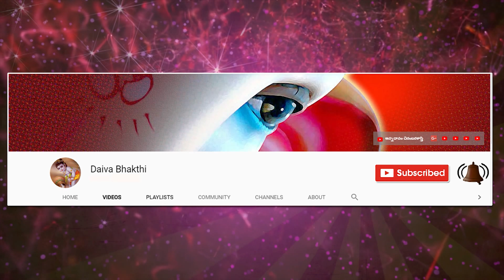జూన్ నెల మేష రాశిఫలితాలు 2018 || June Mesha Rasi Phalalu 2018 || Astrology In Telugu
phalalu,horoscope, horoscope predictions, telugu rashi predictions, astrology, astrologer, 2018 calendar, monthly horoscope,